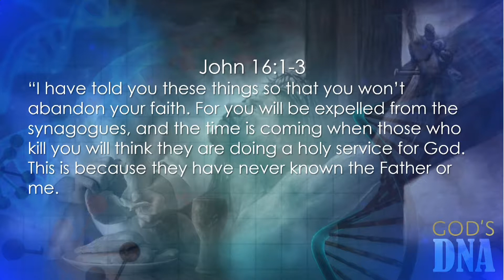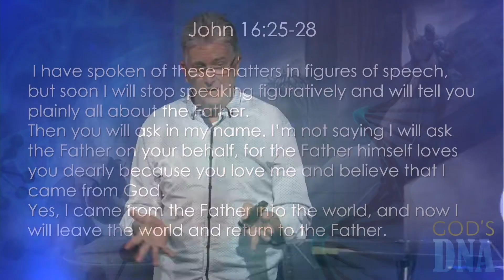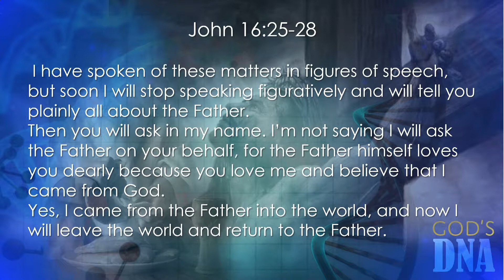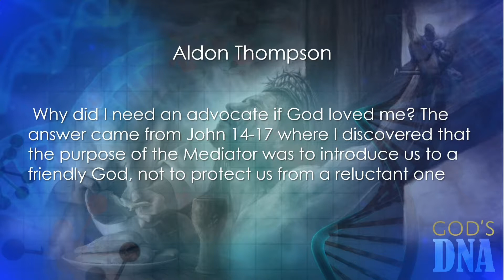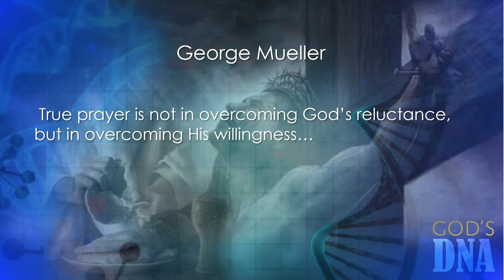God's DNA - Kendell Cobbin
Thank you for viewing our message. We hope you are blessed.

At Springwood Seventh-day Adventist Church, you can join us every Saturday live or online at 11am for our contemporary service or our traditional service.

Springwood is a member of the Seventh-day Adventist Church faith.
Communion service 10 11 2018